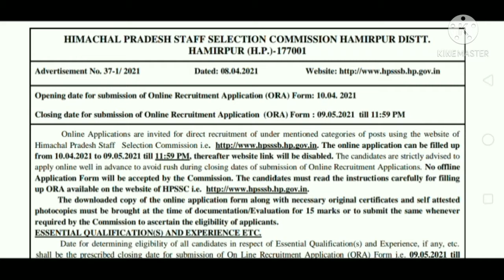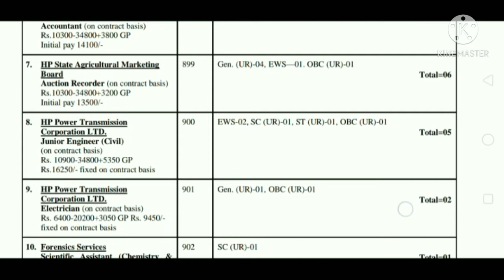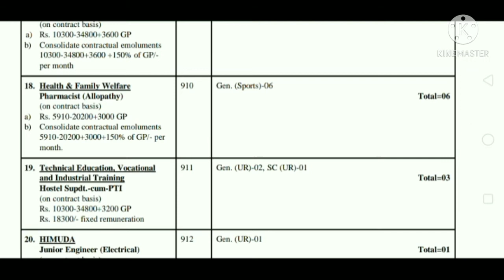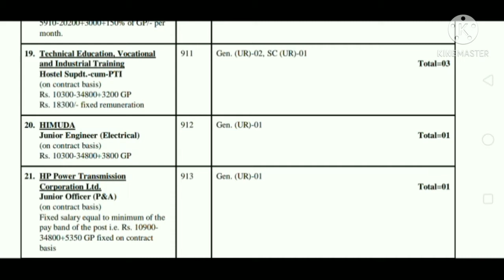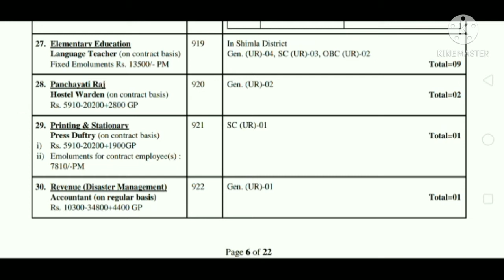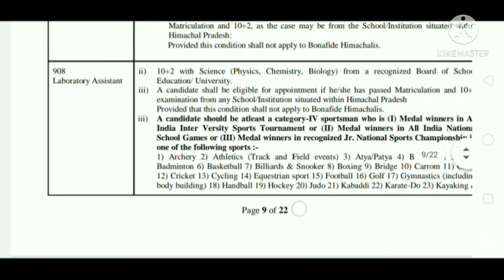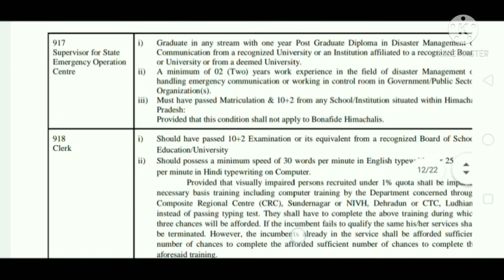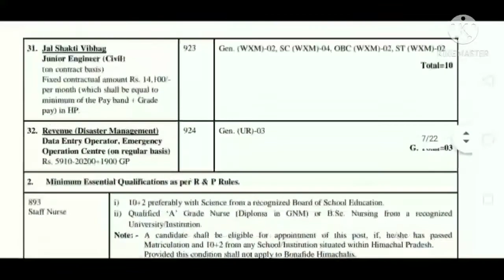HPSSC VARIOUS VACANCIES UPDATE 2021 HP GOVERNMENT JOBS JOA CLERK STAFF NURSE LANGUAGE TEACHER HPSSC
1. Detail of Posts:-
Name of Department/Board/
Corporation/ Post/Pay Band
Post
Code
Number of posts
1. Health & Family Welfare
Staff Nurse (on contract basis)
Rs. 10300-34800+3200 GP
(Consolidated contractual emoluments
13500/- per months)
893 Gen (WXM)-54, SC (WXM)-17, ST (WXM)-07, OBC(WXM)-12
Total=90
2. Health & Family Welfare
Pharmacist (Allopathy)
(on contract basis)
a) Rs.5910-20200+3000 GP
b) Consolidate contractual emoluments
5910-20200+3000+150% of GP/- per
month.
894 Gen. (UR)-32, EWS-10, Gen. (WFF)-01, Gen. (WXM)-11, OBC
(UR)-14, OBC (BPL)-03, OBC (WXM)-02, SC (UR)-16, SC (BPL)-
03, SC (WFF)-01, SC (WXM)-01, ST (UR)-04, ST (BPL)-01, ST
(WXM)-01
3. Horticulture
Bee-Keeper (on contract basis)
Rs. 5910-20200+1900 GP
895 Gen. (UR)-03, SC (UR)-01
Total=04
4. Industries
Development Officer (Sericulture)
(on contract basis)
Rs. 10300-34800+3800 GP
896 Gen.(UR)-02
Total=02
5. HP Food, Civil Supplies &
Consumer Affairs (Weight &
Measures Organization.)
Maintenance Supervisor
(on contract basis)
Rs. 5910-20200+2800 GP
897 Gen. (UR)-01
Total=01
6. HP State Agricultural Marketing
Board
Accountant (on contract basis)
Rs.10300-34800+3800 GP
Initial pay 14100/-
898 EWS-01, SC (UR)-01
Total=02
7. HP State Agricultural Marketing
Board
Auction Recorder (on contract basis)
Rs.10300-34800+3200 GP
Initial pay 13500/-
899 Gen. (UR)-04, EWS—01. OBC (UR)-01
Total=06
8. HP Power Transmission
Corporation LTD.
Junior Engineer (Civil)
(on contract basis)
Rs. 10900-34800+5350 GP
Rs.16250/- fixed on contract basis
900 EWS-02, SC (UR)-01, ST (UR)-01, OBC (UR)-01
Total=05
9. HP Power Transmission
Corporation LTD.
Electrician (on contract basis)
Rs. 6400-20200+3050 GP Rs. 9450/-
fixed on contract basis
901 Gen. (UR)-01, OBC (UR)-01
Total=02
10. Forensics Services
Scientific Assistant (Chemistry &
Toxicology) (on contract basis)
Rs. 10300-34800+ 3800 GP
Emoluments for Contract Employee(s)
Rs. 14100/-
902 SC (UR)-01
Total=01
11. Various Departments
Junior Office Assistant
(Information Technology)
(on contract basis)
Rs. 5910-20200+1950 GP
903 Sr.
No.
Name of Department Break-up of posts
1. Empowerment of SCs,,
OBCs, Minorities & the
Specially Abled
Gen. (UR)-04, SC (UR)-01, OBC
(UR)-01
Total=06
2. Elementary Education Gen.(WFF) -01, SC (WFF)-01
Total=02
3. DC Solan Gen. (UR)-01
Total=01
4. Prisons & Correctional
Services
OBC (UR)-01
Total=01
5. Settlement Office
Shimla
Gen. (UR) -02, ST (UR)-01
Total=03
6. Information
Technology
Gen. (UR)-01, OBC (UR)-01
Total=02
7. Prosecution Gen. (UR)-03, EWS-01, SC
(UR)-01, SC (BPL)-01, OBC
(UR)-01, OBC (BPL)-01
Total=08
G. Total=23
12. Himachal Road Transport
Corporation
Law Officer (On regular basis through
Limited Direct Recruitment from
amongst HRTC employees)
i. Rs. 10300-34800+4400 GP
904 Gen. (UR)-01
Total=01
(Only for HRTC Employees)
13. Health & Family Welfare
Medical Laboratory Technician Gr-
II (on contract basis)
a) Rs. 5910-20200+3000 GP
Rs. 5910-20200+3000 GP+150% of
GP- per month
905 Gen. (WXM)-18, SC (WXM)-05, ST (WXM)-02, OBC (WXM)-04
Total=29
14. HIMUDA
Junior Engineer (Civil)
(on contract basis)
906 Gen. (UR)-04, EWS-02
Total=06
15. HIMUDA
Steno Typist (on contract basis)
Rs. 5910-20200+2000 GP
907 Gen. (UR)-01, SC (UR)-01, OBC (UR)-01
Total=03
16. Health & Family Welfare
Laboratory Assistant
(on contract basis)
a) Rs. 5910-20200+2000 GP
908 Gen. (Sports)-06
Total=06
b) Consolidate contractual minimum of
pay band+GP+150% of GP
17. Health & Family Welfare
Ophthalmic Officer
(on contract basis)
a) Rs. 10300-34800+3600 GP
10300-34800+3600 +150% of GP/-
per month
909 Gen. (Sports)-02
Total=02
18. Health & Family Welfare
Pharmacist (Allopathy)
(on contract basis)
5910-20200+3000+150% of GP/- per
month.
910 Gen. (Sports)-06
Total=06
19. Technical Education, Vocational
and Industrial Training
Hostel Supdt.-cum-PTI
(on contract basis)
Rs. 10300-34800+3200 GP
Rs. 18300/- fixed remuneration
911 Gen. (UR)-02, SC (UR)-01
Total=03
20. HIMUDA
Junior Engineer (Electrical)
(on contract basis)
912 Gen. (UR)-01
Total=01
21. HP Power Transmission
Corporation Ltd.
Junior Officer (P&A)
(on contract basis)
Fixed salary equal to minimum of the
pay band of the post i.e. Rs. 10900-
34800+5350 GP fixed on contract
basis
913 Gen. (UR)-01
Total=01
22. Prisons & Correctional Services
Junior Technician (Tailor Master)
(on contract basis)
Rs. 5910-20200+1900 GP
Emoluments for contract employees:
Rs. 7810/- PM (which shall be equal to
minimum of the pay band + grade pay